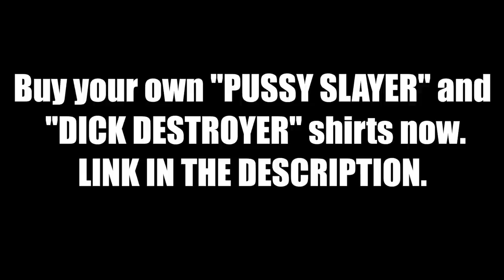Merch (w/ Jason Nash & David Dobrik)